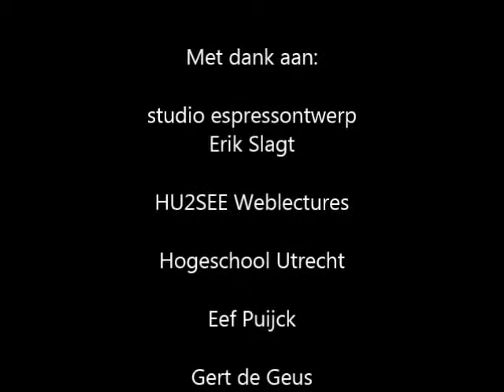drs. Saskia van Laar | Speaker at Speakers Academy® | Jaaropening Hogeschool Utrecht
Speakers Academy®
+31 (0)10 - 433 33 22